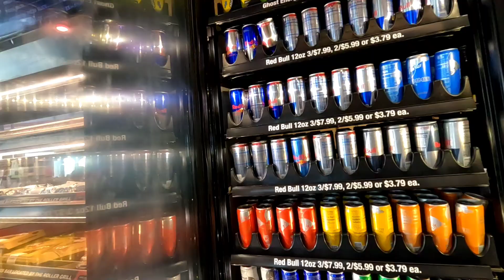Gopro Pov Riding With the kids